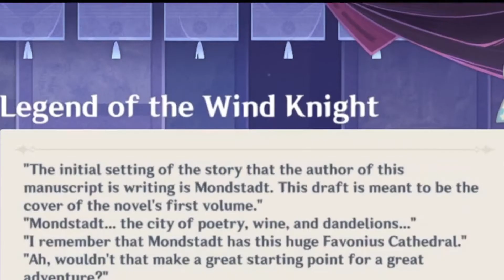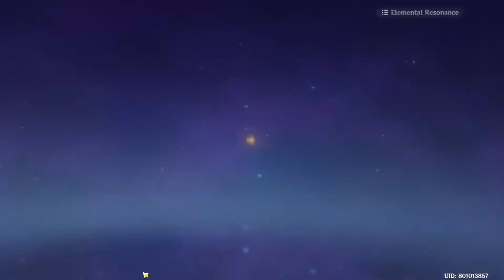My day 1 Experience | Outside the Canvas, Inside the Lens | Genshin Impact Event